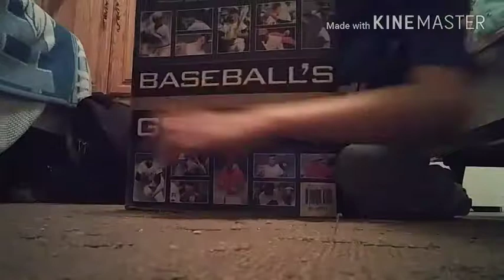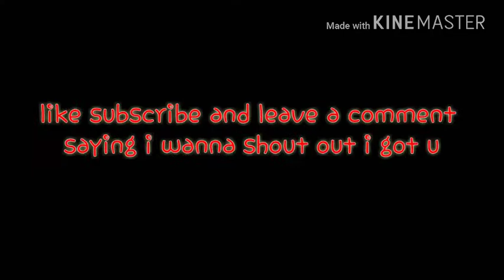Cleaning my room